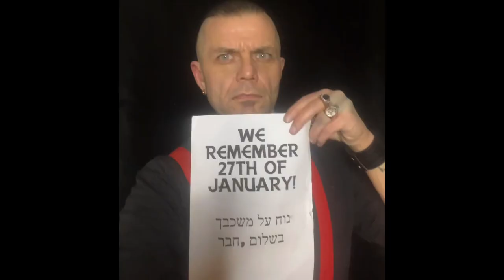Mina minnen av Emerich Roth.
Denna video lovade jag att göra och berätta om blandade minnen från olika saker när jag varit ute med Emerich Roth on the road. Det finns material till fler videos om så sker 😀

Dela om ni vill 😊🙏🏻